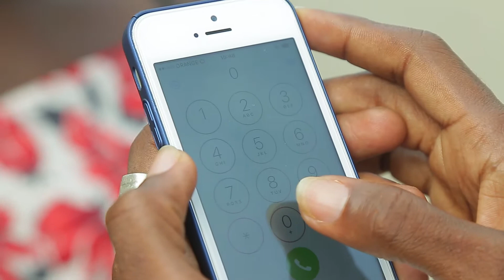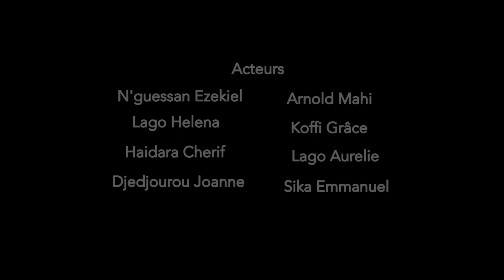SITUATION SOYÉ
Production vidéo: VIP MOVIE INTERNATIONAL